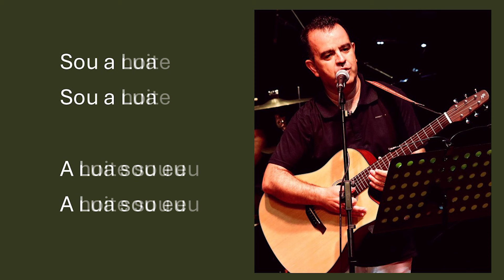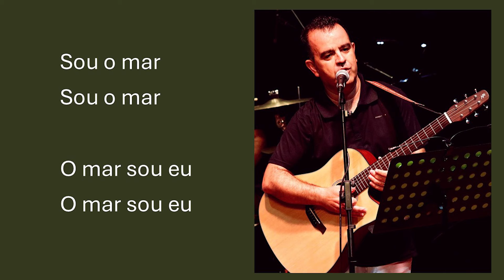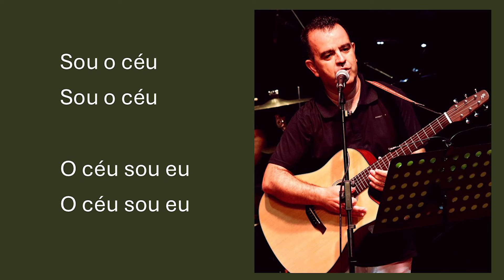Eu sou Tudo - Letra e Música de Luís Antunes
Canção integrada no CD "10 Anos de Ti"